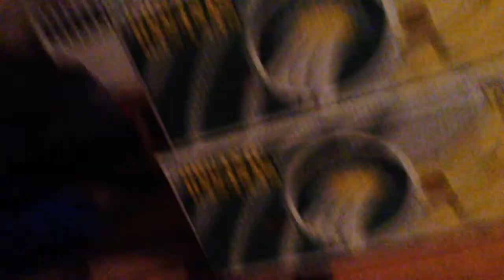Stocking up on Bananas! Situation inconvenience Discussion